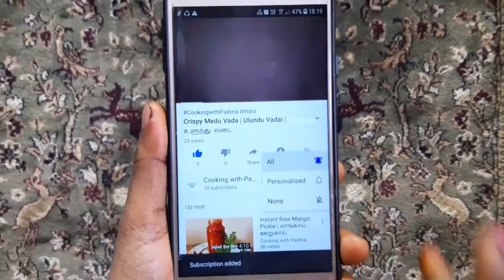How to Grow Plants in Balcony for Beginners | My Balcony Garden in Tamil Episode#2| பாலகானி தோட்டம்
Hi guys, this is part 2 of my garden series. Learn how i plant Aloe Vera, Rose and other plants using organic Manure and other ideas of gardening.
Do let me know your feedbacks / doubts in the comments below.